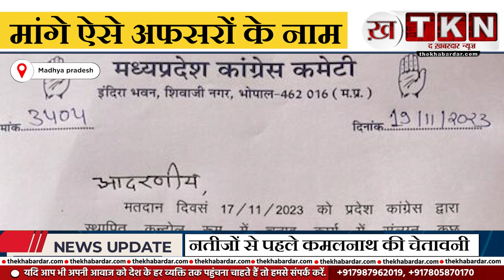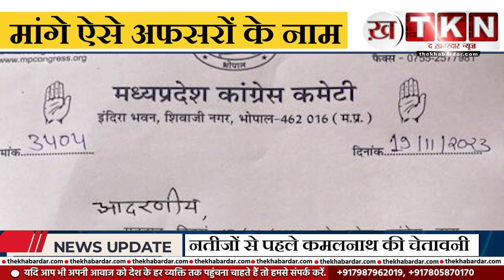MP चुनाव के नतीजों से पहले कमलनाथ की चेतावनी, कांग्रेस प्रत्याशियों से मांगे ऐसे अफसरों के नाम…